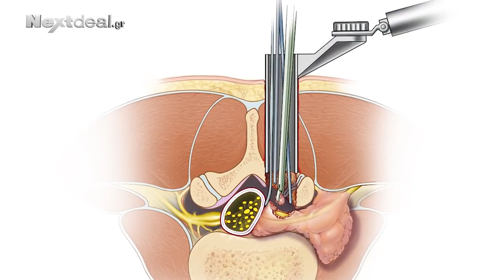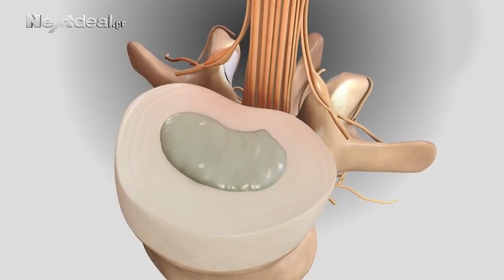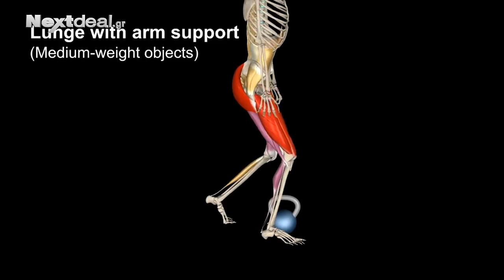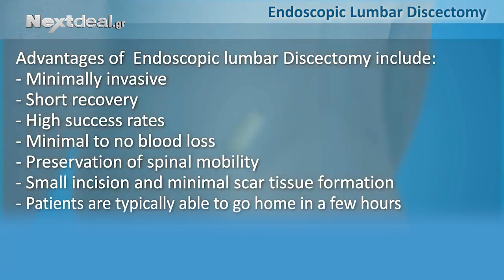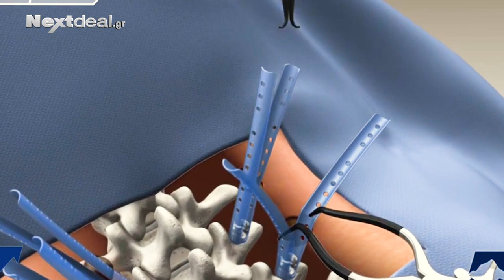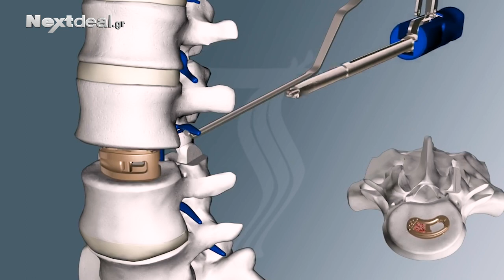Δρ. Γεώργιος Βασταρδής: Οι παθήσεις της σπονδυλικής στήλης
Ο Δρ. Γεώργιος Βασταρδής συμβουλεύει πως να αντιμετωπίσετε τις παθήσεις της σπονδυλικής στήλης.